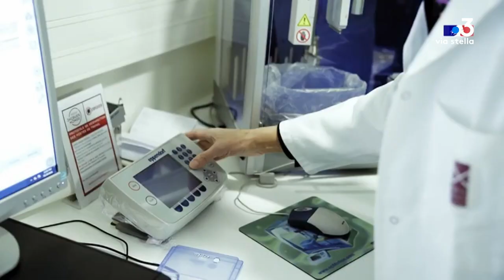Chat-renard de Corse : prochaines étapes pour la reconnaissance de cette (probable) nouvelle espèce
Tandis que la biodiversité s’éteint, que chaque jour des espèces animales et végétales disparaissent, des chercheurs travaillent à la classification d’une nouvelle espèce : le ghjattu-volpe, ou chat-renard de Corse. S'il est reconnu, il pourrait devenir une espèce protégée.

Intervenants - Pierre Benedetti, chef de l'unité de gestion des espaces naturels et de la faune sauvage terrestre de Corse //2'17 à 3'44  Document Office Français de la Biodiversité // Sébastien Devillard, maître de conférence au laboratoire de biologie évolutive à l'Université Claude Bernard de Lyon // Pierre Benedetti, chef de l'unité de gestion des espaces naturels et de la faune sauvage terrestre de Corse.

Equipe - Solange Graziani / Frédéric Roche